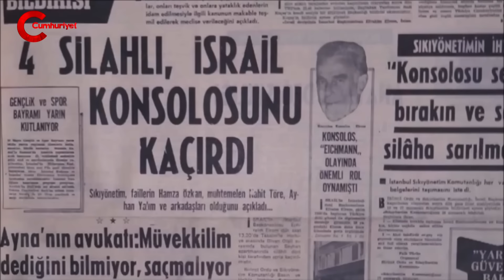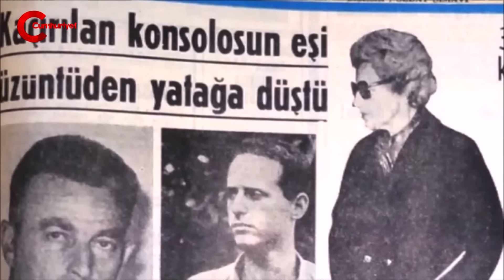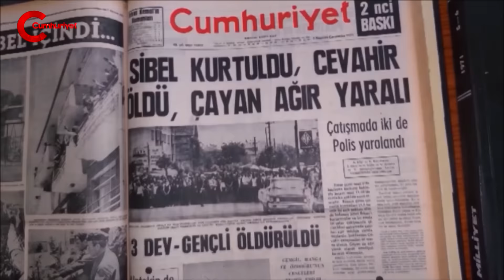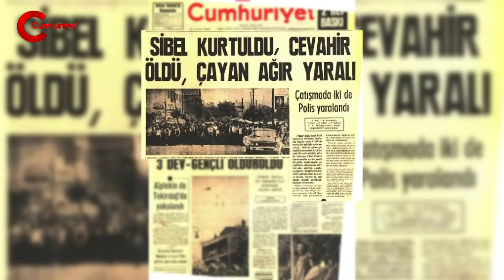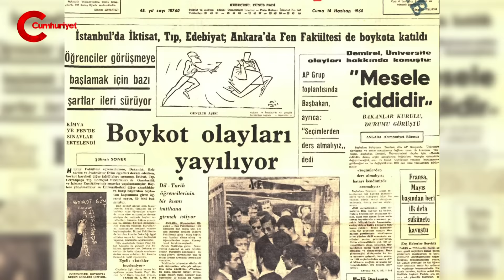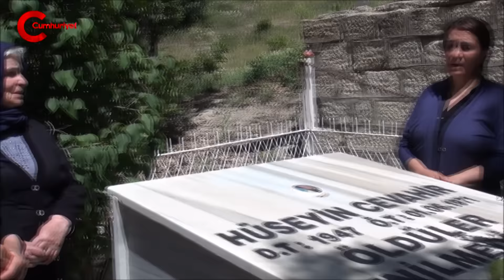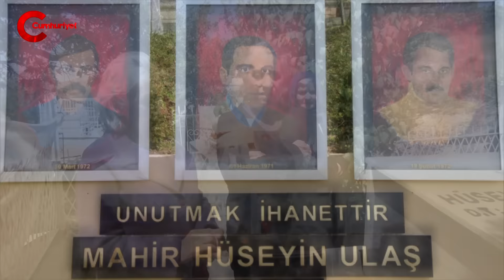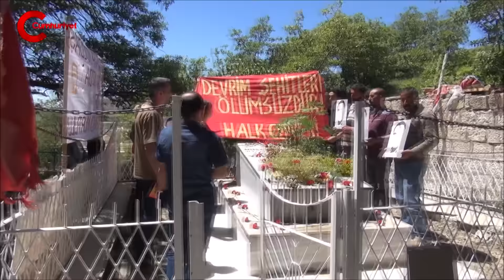Devrim Yolcuları belgeseli; Hüseyin Cevahir nasıl öldürüldü?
17 Mayıs 1971’de İsrail Başkonsolosu Efraim Elrom oturduğu Seyhan apartmanından kaçırarak Nişantaşı’ndaki Hamarat Apatmanı’na götürerek rehin alındı.
THKP-C’nin 1 Nolu bildirisinin yayınlanması üzerine, Nihat Erim hükümeti kuşatma ve imha amaçlı olarak tüm İstanbul’da sokağa çıkma yasağı ve arama operasyonu başlattı.
29 Mayıs 1971’de İstanbul Maltepe’de bir apartmanda bulunan Hüseyin Cevahir ve Mahir Çayan'ın etrafı sarıldı. 51 saat süren çatışmanın sonunda Hüseyin Cevahir öldürüldü, Mahir Çayan ise yaralandı.
Türkiye devrim tarihini derinlemesine araştıran belgeselci yazar Musa Kaplan, ‘Devrim Yolcuları’ kitabı ve belgeseliyle devrimci mücadelenin önemli figürlerinin hayatlarından günümüze kesitler aktardı. Musa Kaplan’ın vurgulamasıyla “Bu yolculuksa dünyada ve Türkiye’de 68 kuşağı diye adlandırılan ve birçoğu 12 Mart öncesinde ve sonrasında hapishanelerde, işkencehanelerde, dağlarda, öğrenci evlerinde, yurtlarda kısaca bulundukları her yerde öldürülen, yaşayanların da devrim hayalleriyle veya mücadeleleriyle ömür geçirdiği, küçük bir kısmının da ülkemiz atmosferinde sert rüzgârlarda savrulduğu bir kitlenin öyküsü...”

Kurgu - Montaj: Kader Rüzgâr